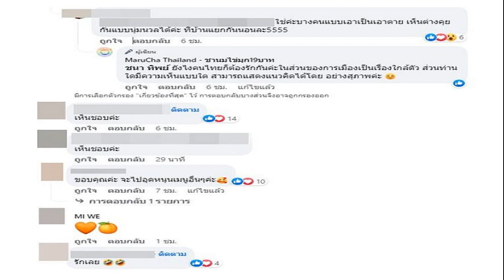ดีเอสไอเรียก 'กระปุก พัชรา' แฟนสาว 'กระทิง' สอบปมเอี่ยวคดี Forex 3D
ดีเอสไอ ออกหมายเรียก กระปุก พัชรา แฟนสาว กระทิง พร้อมพ่อ-พี่ชาย สอบปากคำในฐานะพยาน ปมเส้นทางการเงินเอี่ยว Forex-3D

จากกรณีที่กรมสอบสวนคดีพิเศษ (ดีเอสไอ) โดยกองคดีธุรกิจการเงินนอกระบบ มีการสอบสวนดำเนินคดีพิเศษที่ 11/2566 กรณีมีผู้กล่าวหาว่า นายขุนณรงค์ ประเทศรัตน์ หรือ กระทิง ดารานักแสดง ร่วมกระทำความผิดตามพระราชกำหนดการกู้ยืมเงินที่เป็นการฉ้อโกงประชาชน พ.ศ.2527 กรณีการชักชวนผ่านทางเฟซบุ๊กชื่อ Forex-3D และบัญชีเฟซบุ๊กชื่อ Apirak Krub (นายอภิรักษ์ โกฎธิ)
จากการสอบสวนพบบุคคลใกล้ชิด นายขุนณรงค์ มีเส้นทางการเงินเชื่อมโยงกับ นายอภิรักษ์ ผู้ต้องหาที่เป็นตัวการสำคัญและเชื่อมโยงกับบริษัท มีดี เพย์ จำกัด นิติบุคคลที่เป็นผู้ต้องหาในคดีพิเศษที่ 153/2562 ซึ่งเป็นคดี Forex-3D ภาค 1 และยังมีความเกี่ยวข้องสัมพันธ์กับ นายนิโก โวคูคา ผู้ต้องหาในคดีพิเศษที่ 60/2564 ซึ่งเป็นคดี Forex-3D ภาค 2 ที่ยังอยู่ระหว่างการหลบหนีการจับกุม

ต่อมา เมื่อวันที่ 22 ก.ค. 66 ผู้สื่อข่าวได้รับการเปิดเผยถึงรายละเอียดจาก พ.ต.ต.วรณัน ศรีล้ำ ผอ.กองคดีธุรกิจการเงินนอกระบบ ว่า สำหรับกรณีการออกหมายเรียกพยานแก่ น.ส.พัชรา ทับทอง หรือ กระปุก แฟนสาวกระทิง และครอบครัวรวม 3 รายนั้น มีกำหนดนัดหมายให้เข้าพบพนักงานสอบสวน ดังนี้ 1.กระปุก นัดหมายวันที่ 4 ส.ค. เวลา 09.00 น. บิดากระปุก นัดหมายวันที่ 3 ส.ค. เวลา 09.00 น. พี่ชายกระปุก นัดหมายวันที่ 7 ส.ค. เวลา 09.00 น. ที่ กองคดีธุรกิจการเงินนอกระบบ ศูนย์ราชการฯ อาคารบี ชั้น 8 ส่วนถ้าทั้งหมดจะประสานขอเลื่อนหมายเรียกก็สามารถแจ้งมายังพนักงานสอบสวนได้ แต่ขณะนี้ยังไม่ได้รับรายงานว่ามีบุคคลใดแจ้งขอเลื่อนหมายเรียกพยาน
อ่าน รู้จัก ‘กระปุก พัชรา’ แฟนคนสวยพระเอกดัง ‘กระทิง ขุนณรงค์’ หุ่นสับแซ่บไม่เบา
ส่วนพฤติการณ์ที่พนักงานสอบสวนพบว่ากระปุกและญาติมีเส้นทางการเงินเกี่ยวข้องกับนายอภิรักษ์ โกฎธิ อดีตผู้บริหาร Forex-3D และยังเป็นผู้ต้องหารายสำคัญที่อยู่ระหว่างการจำคุกในเรือนจำ รวมถึงพบเส้นเงินเกี่ยวข้องกับ บริษัท มี ดี เพย์ จนเป็นเหตุให้ออกหมายเรียกพยานนั้น พ.ต.ต.วรณัน ระบุว่า เนื่องมาจากคณะพนักงานสอบสวนได้ดำเนินการตรวจสอบเส้นทางการเงิน และพบว่ามีบุคคลสามรายนี้เข้าไปเกี่ยวข้องกับผู้กระทำความผิดในคดีก่อนหน้า ทั้งนายอภิรักษ์ โกฎธิ และ บริษัท มี ดี เพย์ (บริษัทลูกข่ายของ Forex-3D)

จึงต้องการสอบถามถึงข้อเท็จจริง ซึ่งอาจจะเป็นการทำธุรกรรมโดยชอบด้วยกฎหมายก็เป็นไปได้ ในฐานะหน่วยงานที่บังคับใช้กฎหมาย จึงมีหน้าที่ต้องแสวงหาข้อเท็จจริง และให้โอกาสบุคคลที่เกี่ยวข้องได้ชี้แจงรายละเอียดต่างๆ อาทิ สอบถามว่ายอดเงินที่ปรากฏระหว่างสามบุคคลและผู้กระทำผิดในคดี Forex-3D เป็นการทำธุรกรรมอะไร รวมถึงจะสอบถามกระปุกเกี่ยวกับเรื่องการลงทุนใน Forex-3D โดยจะไล่สอบถามในประเด็นที่เกี่ยวข้องทั้งหมด เพื่อให้ความเป็นธรรมกับเขาในฐานะพยาน

พ.ต.ต.วรณัน เปิดเผยว่า ขอยืนยันว่ากันเรียกสอบปากคำในฐานะพยานครั้งนี้เป็นส่วนที่ต้องการสอบถามในเรื่องของรายละเอียดและข้อเท็จจริง ยังไม่ได้เป็นการชี้นำว่าเจ้าตัวจะมีความผิดหรือไม่ ต้องรับฟังข้อเท็จจริงก่อน อีกทั้งเบื้องต้นในตอนนี้ยังไม่พบว่าทั้งสามคนมีรายชื่อเป็นกรรมการบริษัท Forex-3D หรือไม่ อันดับแรกพนักงานสอบสวนขอเน้นไปที่การตรวจสอบเส้นทางการเงินและที่มาของเส้นเงินเหล่านี้ก่อน ถัดไปจึงค่อยเข้าสู่การขยายผล

ส่วนในวันนัดหมายสอบปากคำ พนักงานสอบสวนจะมีการแจ้งให้ทั้ง 3 รายรับทราบประเด็นว่าดีเอสไอพบข้อมูลการสอบสวนอย่างไรบ้าง เพื่อให้ทั้งหมดได้อธิบายถึงที่มาที่ไป ส่วนถ้าหลังจากนั้นประสงค์จะขอยื่นเป็นหนังสือชี้แจงเพิ่มเติมอีกก็ย่อมทำได้เช่นกัน